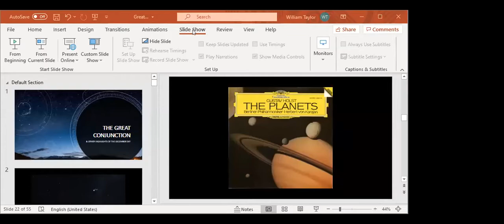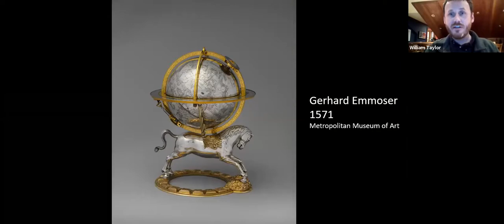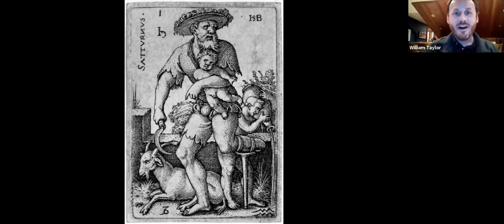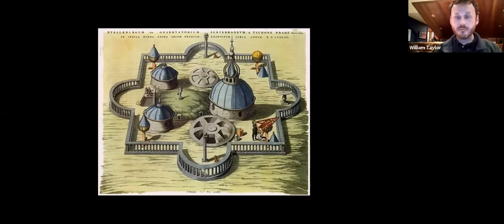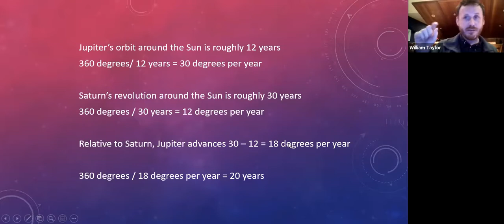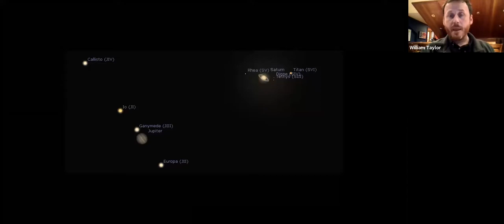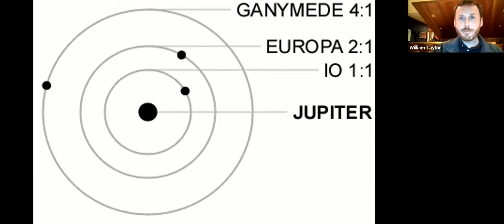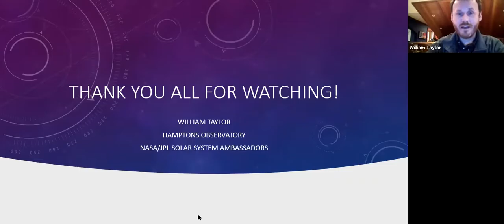The Great Conjunction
Presentation by the Hamptons Observatory: The Great Conjunction & Other Celestial Events of December

Hosted by the South Fork Natural History Museum

Presenter: William Taylor